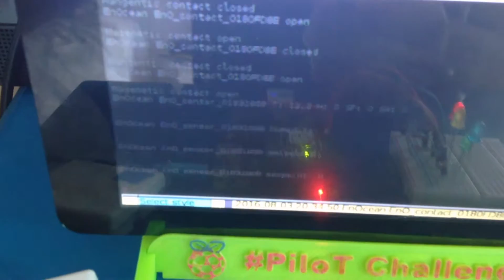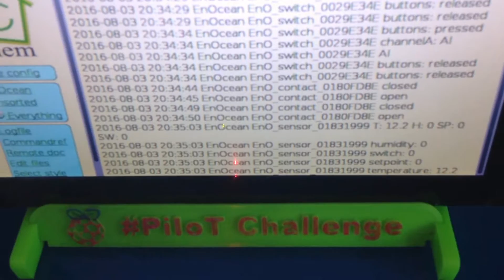Raspberry Pi - Testing EnOcean Sensor Kit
To buy the modules - ENOCEAN  SENSOR KIT-902  RADIO MODULE, RASPBERRY PI, 902MHZ

You will also need ENOCEAN  ENOCEAN PI 902  RF MODULE